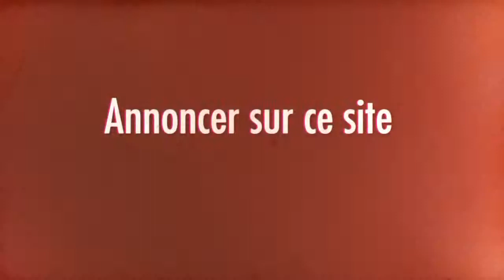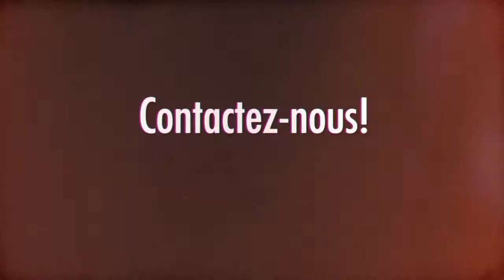Achat et vendre des jouets usagés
Trouvez des jouets usagés avec Aubaine.ca et ses annonces classées